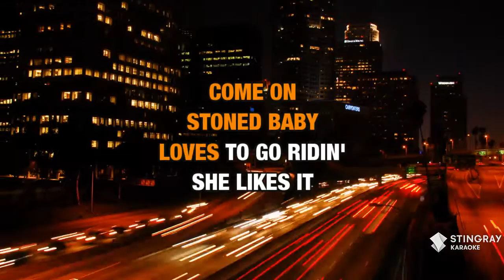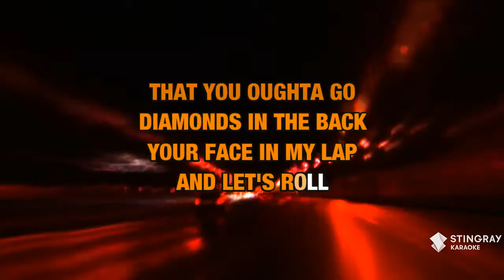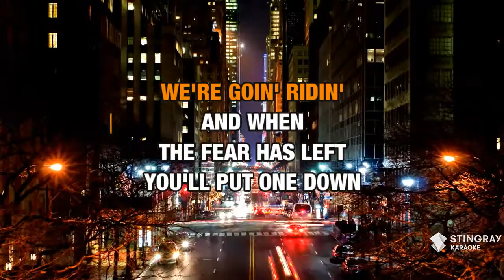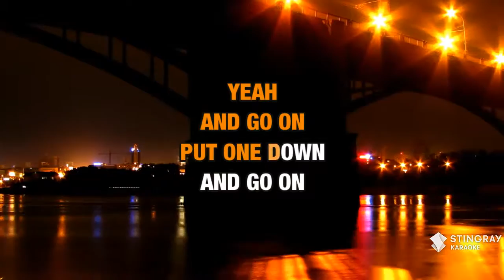Ridin' : Buckcherry | Karaoke with Lyrics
Sing Ridin' : Buckcherry wherever you go with the Stingray Karaoke mobile app.

Or build your own personal karaoke library by downloading an MP4 of Ridin' : Buckcherry from the Karaoke Store